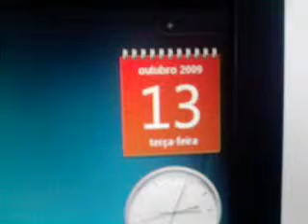Cinderela fazendo faxina na FDMidia